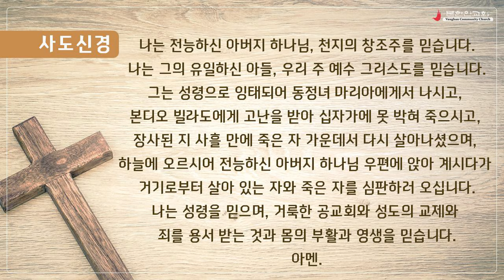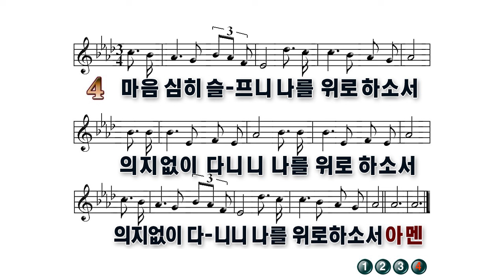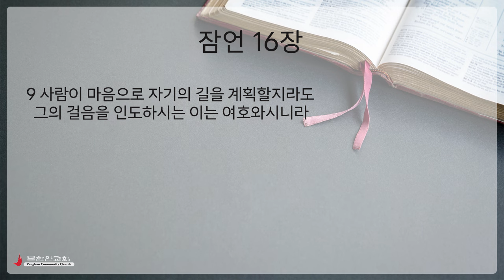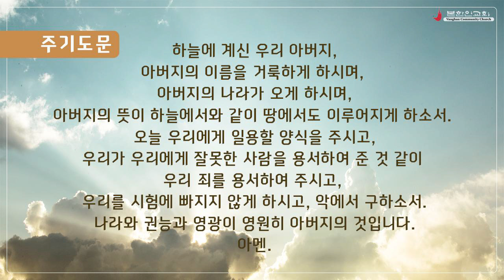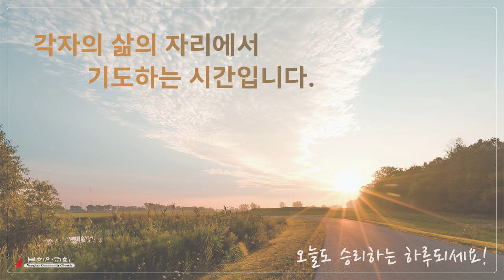2024 0705 [주중 새벽기도회] 잠언 16:1-3,9